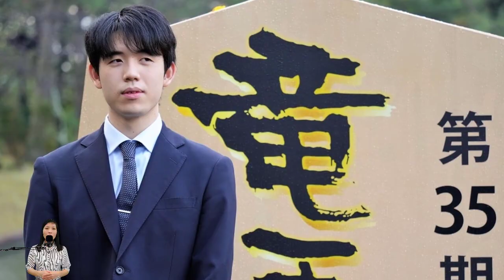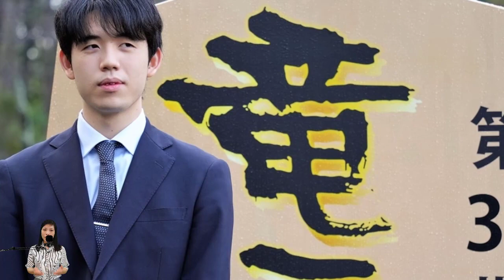藤井聡太王将×羽生善治九段 1月8日、掛川で将棋王将戦 「まちの顔」隠れているけど…おもてなし全力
掛川市が舞台になる将棋の第72期王将戦の開幕が来年1月8日に迫った。藤井聡太王将に羽生善治九段が挑む注目度の高さから大勢の来訪者が見込まれるが、市を象徴する掛川城天守閣は修復工事でシートに覆われたまま。「まちの顔」が見えない中、市などでつくる「将棋によるまちづくり実行委員会」は関連イベントの拡充を図り、大一番に備えている。

　1年前、挑戦者として同市を訪れた藤井聡太王将が「天守が近くに見えて落ち着いた雰囲気」と評した対局場の掛川城二の丸茶室。仰ぎ見た天守閣は6月、大規模修復工事に入った。周囲に足場が組まれ、姿を隠している。

　掛川城が望めない中で将棋界のスター2人を迎える王将戦第1局。市は12月上旬、会場周辺にのぼり旗を設置して歓迎ムードを演出した。隣接する三の丸広場で当日に開くイベントでは、地場産品などを提供するキッチンカーを増やし、臨時観光案内所も配置して来訪者をもてなす。